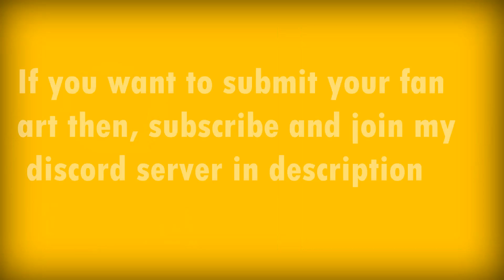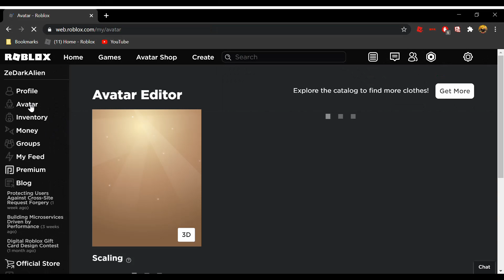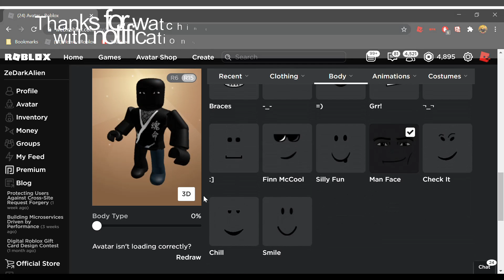How to make a NINJA AVATAR for FREE! ROBLOX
✔️ Username ✔️
     ZeDarkAlien

- Free version is in my Discord server below -

《Group Links:》
Roblox Group:

►ZeDarkAlien#8737